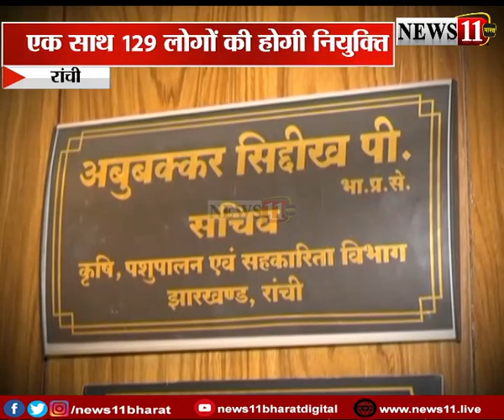कृषि विभाग में नियुक्ति